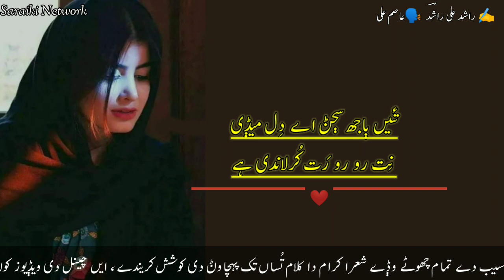Saraiki Poetry | Rashid Ali Rashid | اُتھاں راشد رَڄ کے رو گھنداں تیݙی یاد جتھاں میکوں آندی ہے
Heart touching saraiki poetry saraiki dohray voice Asim Ali 2023
Welcome to Saraiki Network!

About this video:
تیکوں جتنا وی کر پیار گھناں پر اَکھ دی سِک نہ لہندی  ہے